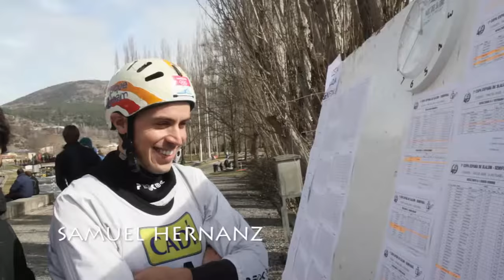Kayak: Campeonato de España Slalom - Seu de Urgell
1ª Prueba del Campeonato de España de Slalom 2015 celebrada en Seu de Urgell (28 feb - 1 Mar). Valedero como selectivos para los diferentes equipos nacionales.